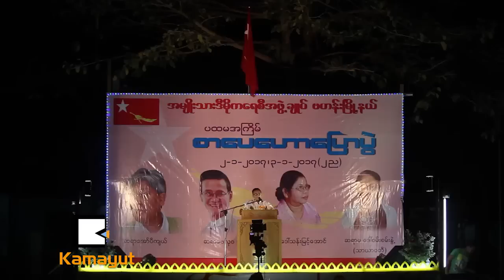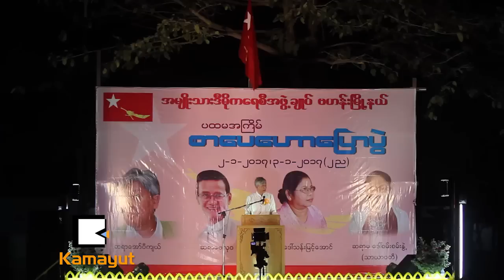ဗဟန္း NLD ရဲ႕ စာေပေဟာေျပာပြဲ ဘယ္သူေတြေဟာလဲ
အမ်ဳိးသားဒီမုိကေရစီအဖြဲ႔ခ်ဳပ္ ဗဟန္းၿမဳိ႕နယ္က ပထမအႀကိမ္ျပဳလုပ္တဲ့ စာေပေဟာေၿပာပြဲကုိ ဇန္နဝါရီ ၂ ရက္ေန႔က ဗဟန္းၿမဳိ႕နယ္၊ ဗုိလ္စိန္မွန္ကြင္းမွာ ၿပဳလုပ္ခဲ့ပါတယ္။